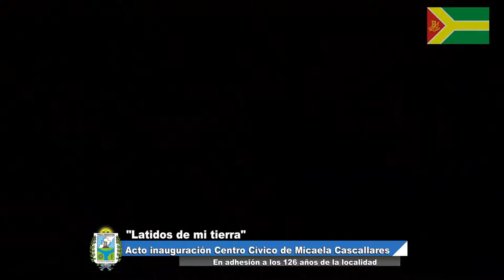8 Acto Inauguracion Centro Civico Micaela Cascallares HD